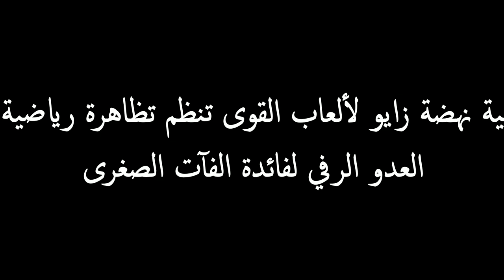جمعية نهضة زايو لألعاب القوي في أول تظاهرة رياضية بالمدينة